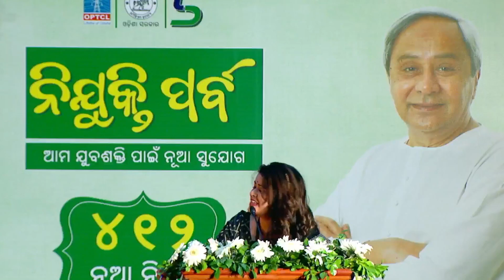NIJUKTI PARBA FOR 412 NEW APPOINTEES AT OPTCL